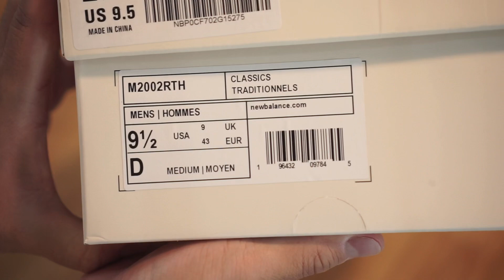New Balance x Thisisneverthat 2002R 2022 Downtown Run (M2002RTH)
New Balance x Thisisneverthat 2002R 2022 Downtown Run
뉴발란스 x 디스이즈네버댓 2002R 2022 다운타운 런

M2002RTH
22/08/05